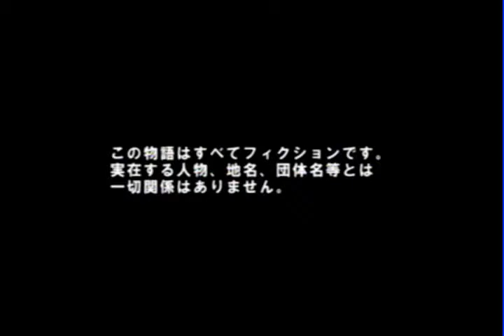Triangle Again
Game Intro